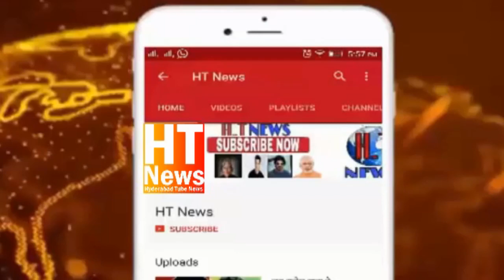PUB G game khelne se aitraz karne per ek student ne kar li khud kashi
@Dynamo Gaming